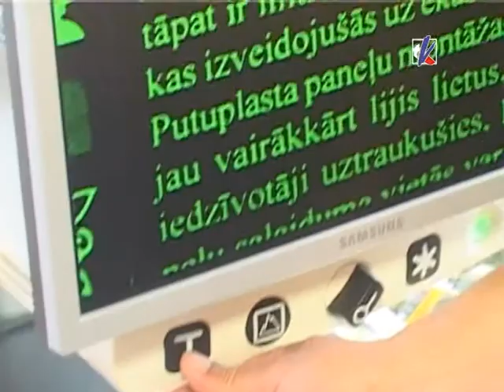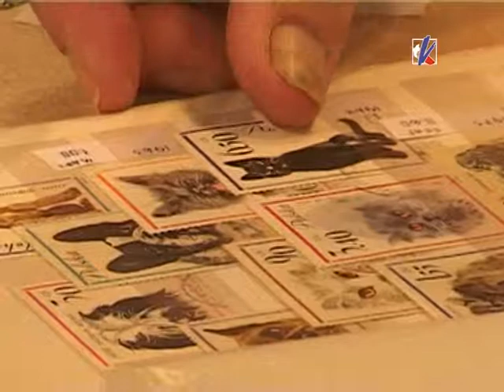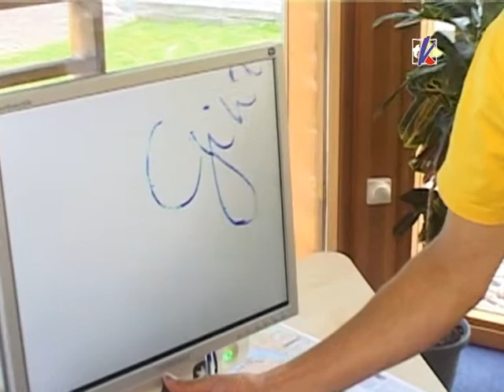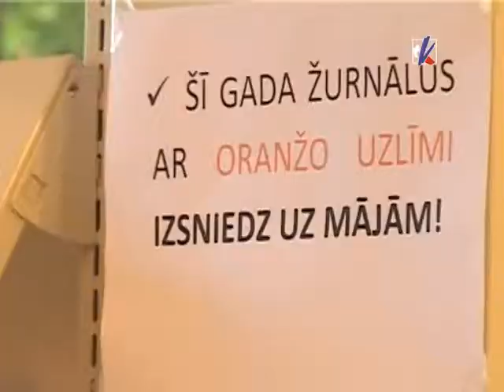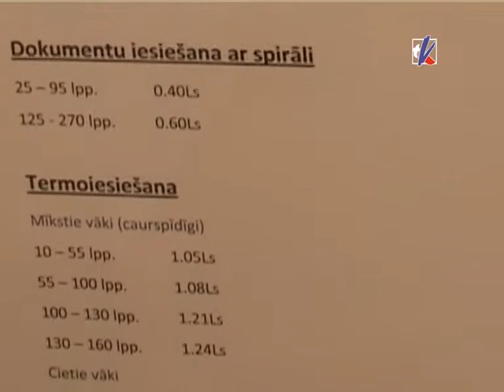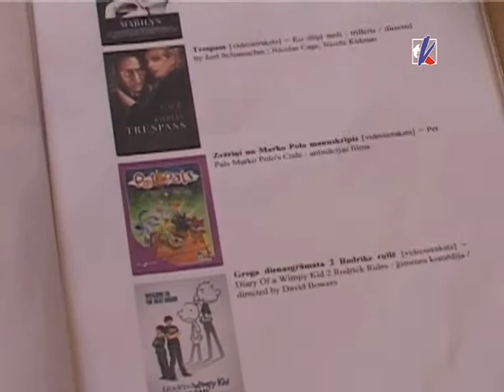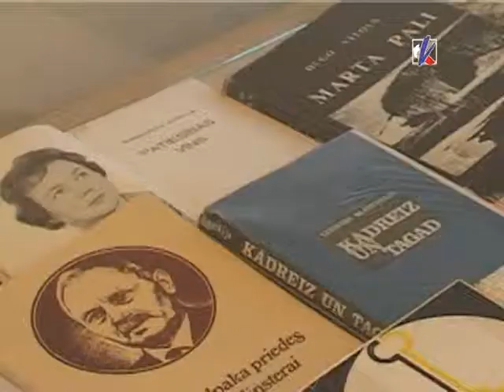Par un ap Ventspils Galveno bibliotēku (1. daļa)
Ventspils Galvenajā bibliotēkā nu jau kādu laiku pieejama digitālā lupa. Tā darbojas līdzīgi kā stikla lupa, kura palielina tekstu, taču ir pieejamas vairākas papildiespējas. Ar lupas  palīdzību iespējams lasīt laikrakstus un citus drukātos izdevumus.
Lasītājs periodiskos izdevumus tagad var ņemt arī uz mājām, tas ir jauns pakalpojums Galvenajā bibliotēkā.
Katra mēneša pirmspēdējā ceturtdienā Galvenajā bibliotēkā no 17.00 notiek jauno grāmatu apskats.
Pie jaunajiem pakalpojumiem Galvenajā bibliotēkā pieskaitāma arī iesiešana, laminēšana, kā arī audiovizuālo materiālu izdošana uz mājām bez maksas.